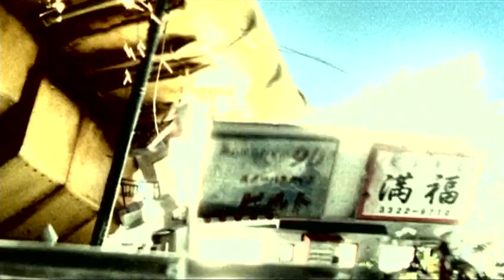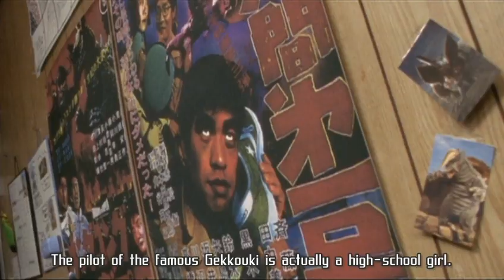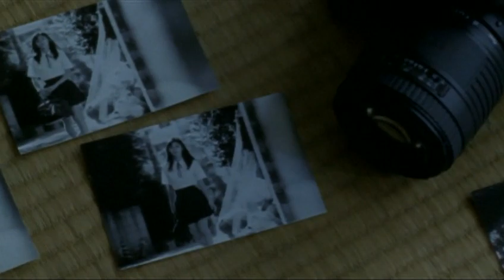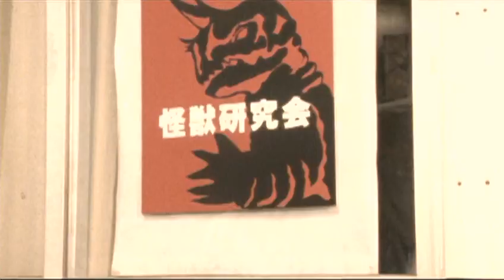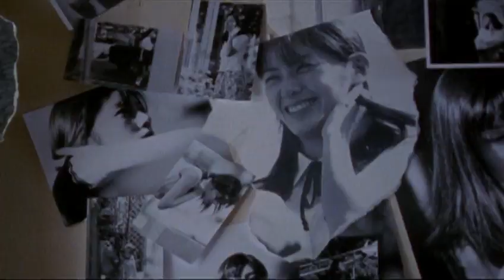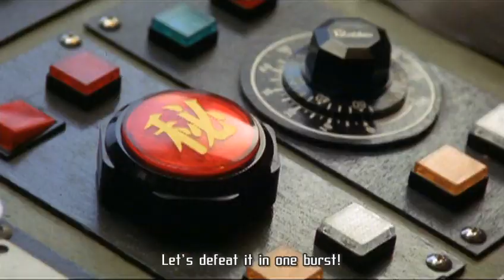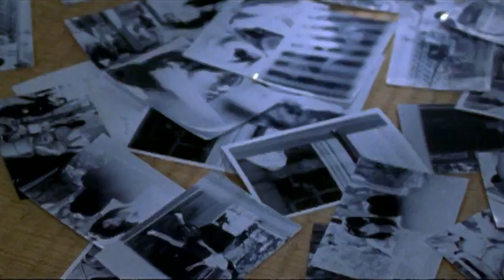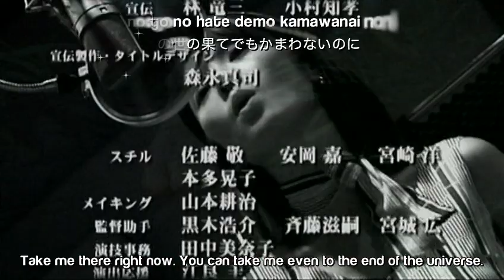Giant Robot Mikazuki (Tekkouki Mikazuki) - Episode 4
Tekkōki Mikazuki (鉄甲機ミカヅキ?, lit. "Ironclad Machine Mikazuki") is a 2000 Japanese tokusatsu television series created and directed by Keita Amemiya, written by Toshiki Inoue, and distributed by Media Factory. The series aired on Fuji TV from October 23, 2000, to March 24, 2001, although only for six episodes, and has since been released in a DVD box set on February 5, 2010.[1] The series features several groups utilizing giant robots, including the titular Mikazuki (lit. "crescent moon" (三日月 mikazuki?)), to fight monsters born of human trauma known as Idom (イドム Idomu?, short for "Idea-Monster").
src: wiki